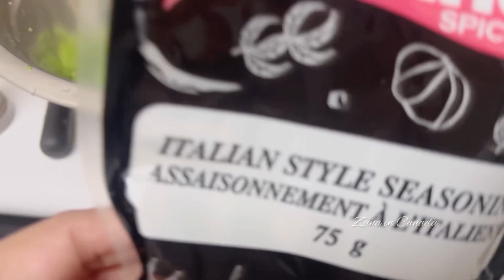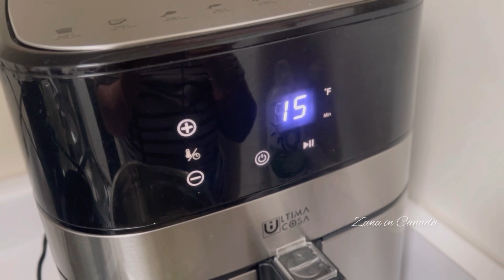ব্রকোলি দিয়ে সহজ, হেলদি পাকোড়া| তেলে না ভেজে পাকোড়া| Broccoli Fritters| Snack-Dinner